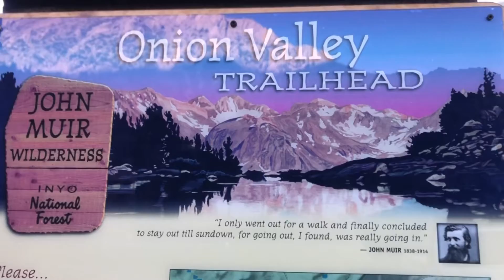Onion Valley to Golden Trout Lakes